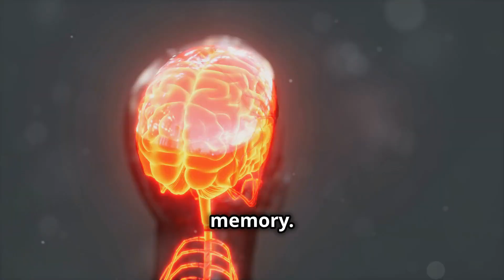10 Shocking Facts About Early Morning Sex!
Did you know that having early morning sex as a couple is extremely beneficial to your mental health and overal wellbeing. You actually burn as much as calories from early morning sex as taking a brisk walk. watch and share this life changing video